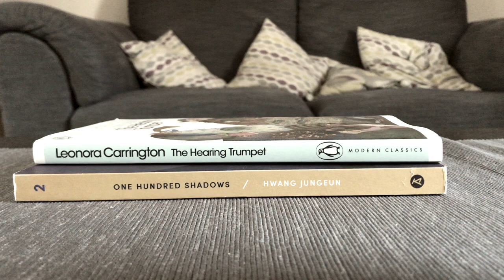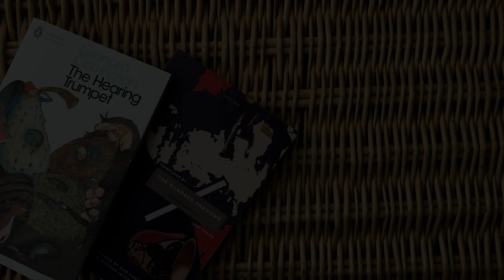Surrealism and Speculation |Two Reviews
Hello!

I finished reading the two first books from my month's TBR (among various others I read!) and was surprised at how, not surrealist they felt. Instead I found elements more akin to speculative fiction and this poses a really interesting topic of thought!

Bye!

-Social Medias-